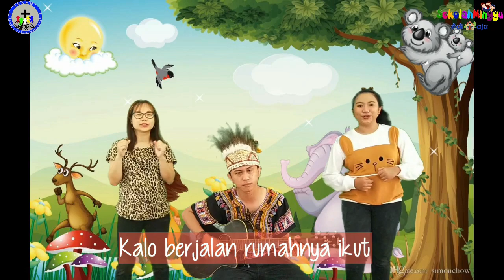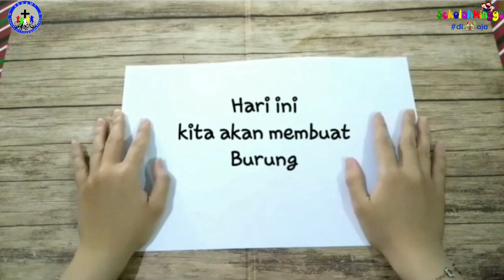Sekolah Minggu dirumahaja || Episode 36 || Pesta Pembaptisan Tuhan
Hai halo hai!
Apa kabar adik-adik semua?
Semoga selalu sehat ya!

Yuk merapat, karena hari ini
kita akan merayakan Pesta Pembaptisan Tuhan
melalui Sekolah Minggu
Siapkan hati dan diri untuk mengikuti Sekolah Minggu hari ini

Terima kasih banyak untuk Frater Wilbert yang telah membawakan renungan untuk firman pada episode ini! ;D

Tim:
Kak Tere & Kak Vio (pembawa acara)
Kak Meta (Bacaan Injil)
Frater Wilbert (Renungan)
Kak Sheny (Prakarya)
Kak Sandro (Gitaris)
dan seluruh anggota Pendamping Sekami yang telah bekerja dibalik layar.

Tuhan Memberkati.